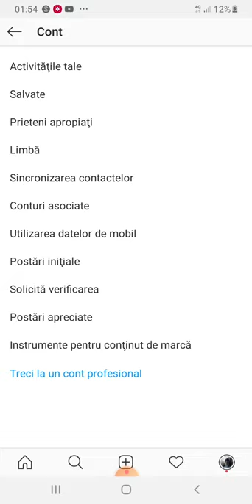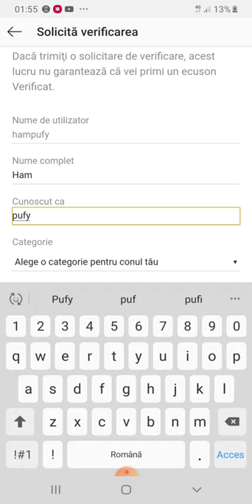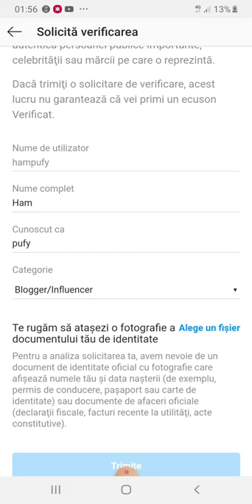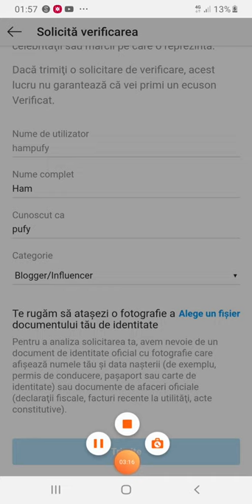cum să obții bifa pe instagram ✅